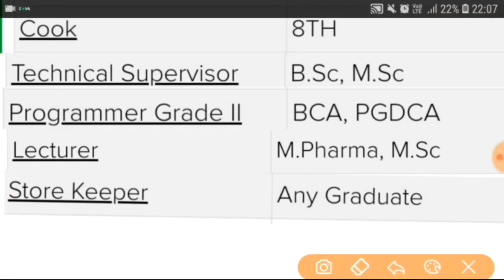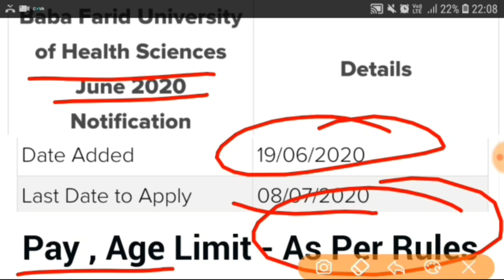PUNJAB SARKARI NAUKRI || PUNJAB GOVT JOBS JULY 2020 || PUNJAB PATWARI POLICE RECRUITMENT 2020